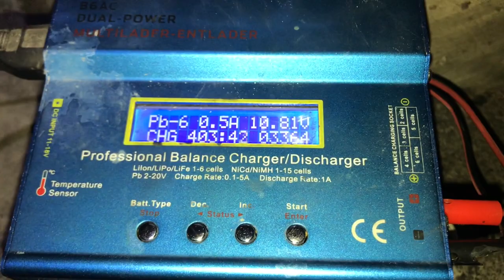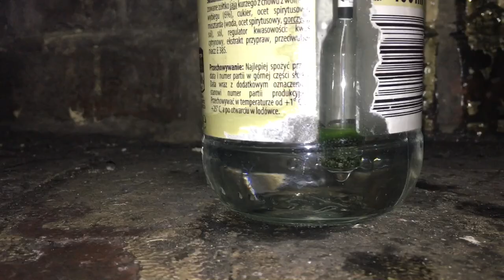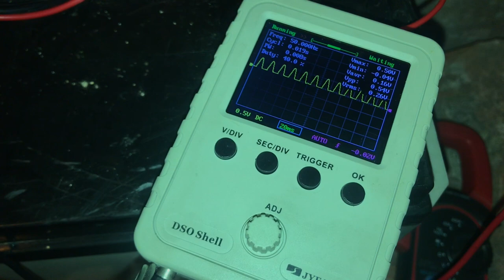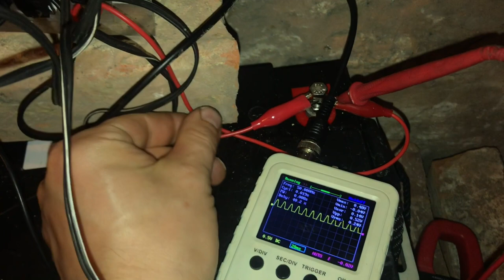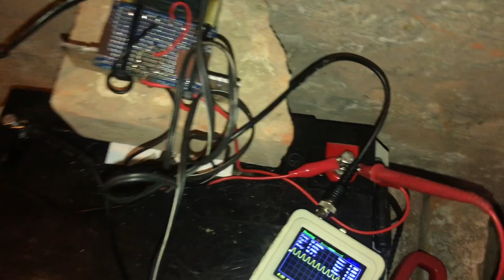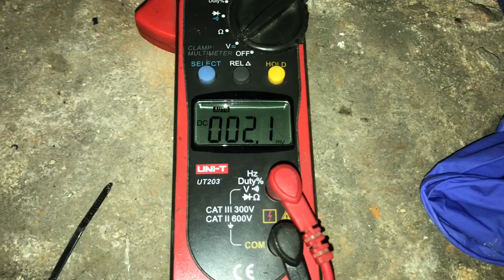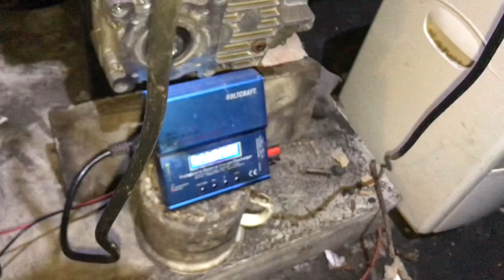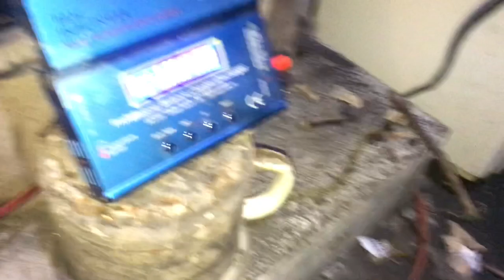Reanimacja akumulatora AGM SSB 70Ah 12V - operacja udana, pacjent nie żyje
Dzień 3
Jeden pacjent definitywnie ma pełne zwarcie chyba na wszystkich celach. Nawet już nic nie próbuje z nim zrobić.

Drugi pacjent ma zwarcie na celi (od plusa ) 1 i 3 dlatego brak 4V
Pacjenci mimo traktowani „nową” ładowarką nie dają oznak życia i chęci współpracy.

Trzeba się podjąć prób reanimacji nowych bardziej „rokujących” pacjentów

Timeline :
0:00 - 1:40 Podsumowanie nocy
1:41 - 2:24 Nowa mikstura - ale czy lepsza
2:25 - 3:12 Nowy prostownik połówkowy
3:13 - 4:21 Przegląd pacjenta nr 2
4:22 - 5:30 Ulepszenie połówkowca
5:31 - 6:29 Nowe objawy pacjenta nr 2
6:30 - 10:04 Podsumowanie dnia i modyfikacje ładowarki